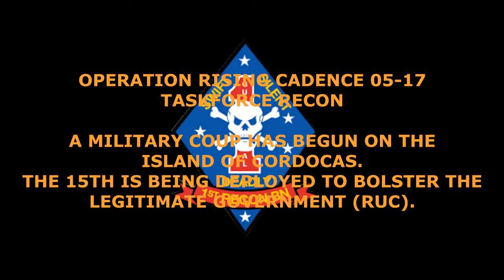Arma3,15th MEU, OPERATION RISING CADENCE 05-17, TF RECON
Why are my videos "letterbox"? - My monitor is 3440x1440.
Left Radio Audio is Platoon Net.
Right Radio Audio is Team Net.

Becoming a Virtual Marine in the 15th MEU (SOC) Realism Unit is an extremely easy task.
We do not require interviews, nor a tryout. All you have to do is meet our minimum age requirement of 14 Years old. No exceptions.
After that it's as simple as registering on our forums and submitting an application.
"These videos are created using content of Bohemia Interactive a.s."